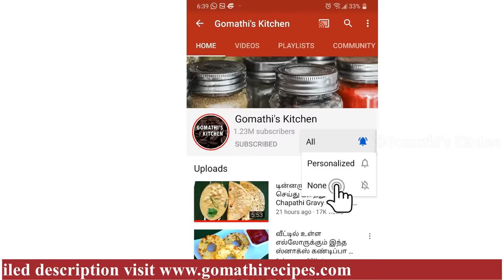முட்டை மிளகு வறுவல் இப்படி ஒரு தடவை செய்து பாருங்க | Egg Pepper Fry / Spicy Egg Fry Recipe / Egg Fry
முட்டை மிளகு வறுவல் செய்வது எப்படி  | How to make egg pepper fry in tamil | How to make egg pepper fry

முட்டை மிளகு வறுவல் செய்வது எப்படி/How To Make Egg Pepper Fry/South Indian Recipe

Egg Pepper Fry / Spicy Egg Fry Recipe / Egg Fry

முட்டை மிளகு வறுவல் இப்படி செய்யுங்க சுவை அருமை / Egg pepper fry recipe/egg curry/ egg masala recipe

Egg Pepper Fry/ Spicy Egg Roast/ Egg Recipes